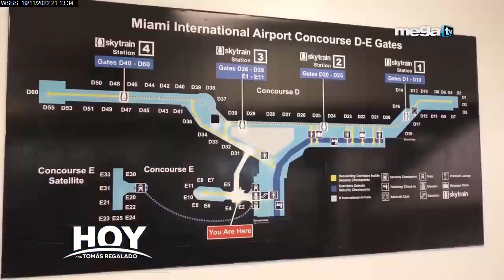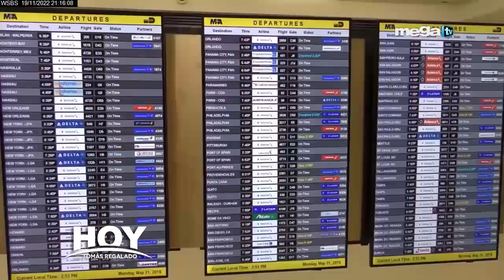'Hoy con Tomás Regalado' con Kevin Marino Cabrera, Comisionado Electo del Condado Miami-Dade